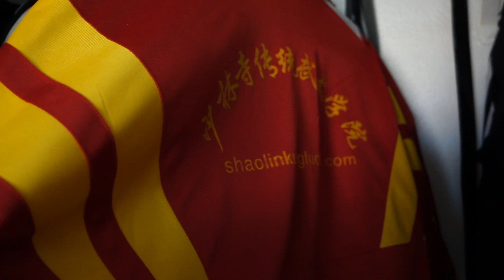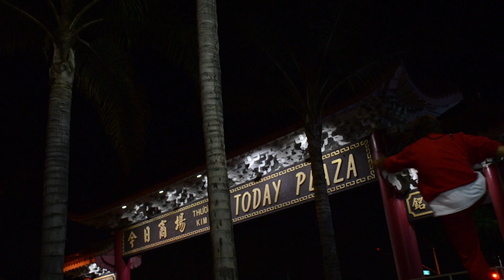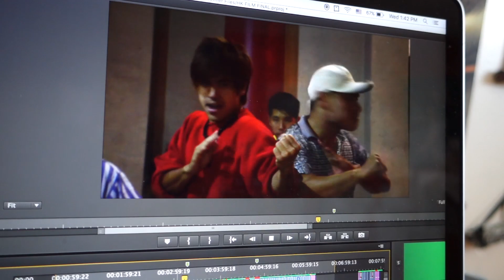HONG KONG ACTION FILM - 騰龍 RISING DRAGONS BEHIND THE SCENES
If you had seen our Hong Kong style action film last week '騰龍 RISING DRAGONS' you may appreciate this one.  Due to popular demand, we will take you guys a little bit behind the scenes on how we produced this short film!